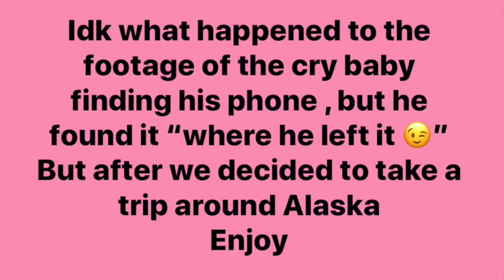Exploring Alaska | Daycation trip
l
Getting lost in Alaska doesn’t seem so bad right ?
Recent Videos

Clean up with me | Night time clean up |

STALK US

niqniq2013

Cj_harrissquad

Pinkbarbie2221_

Atrocity_26
Pinkbarbie2221
Harris on the move